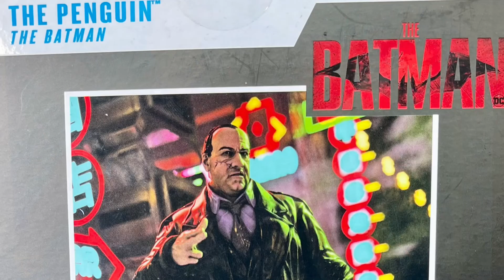THE BATMAN - “The Penguin” McFarlane Action Figure Slideshow